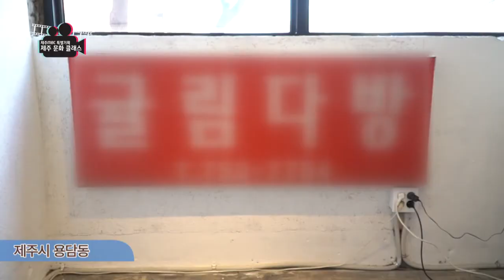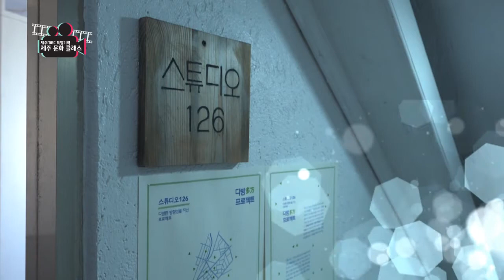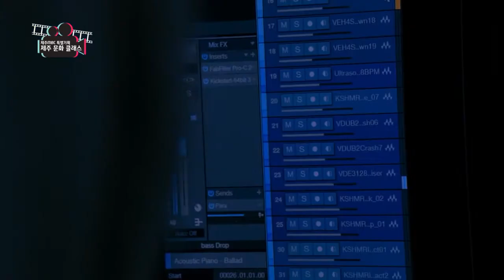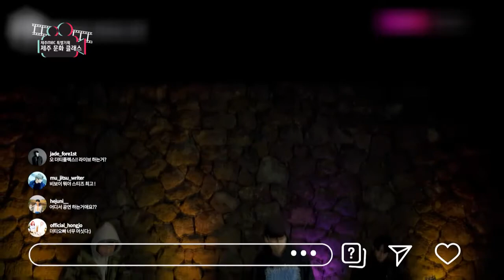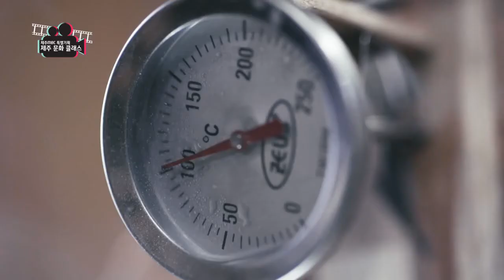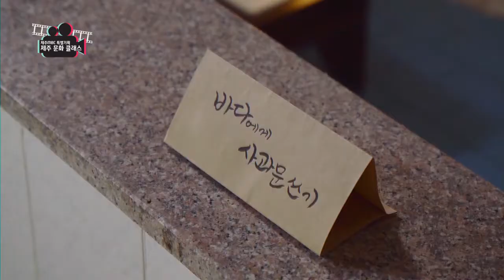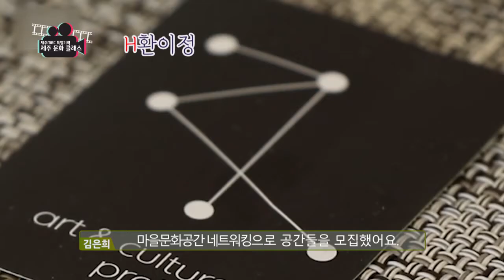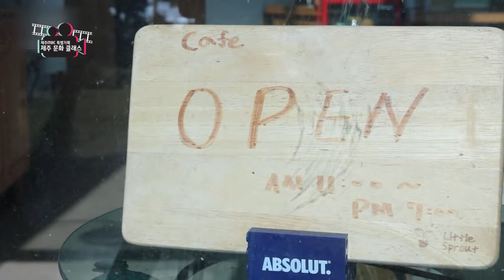제주 문화 클래스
제주의 문화 클래스는 남다르다~!!